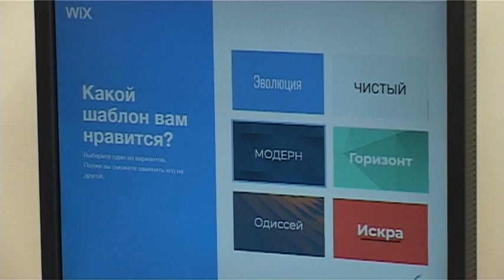Зареченские подростки попробовали себя в качестве рабочих разных специальностей